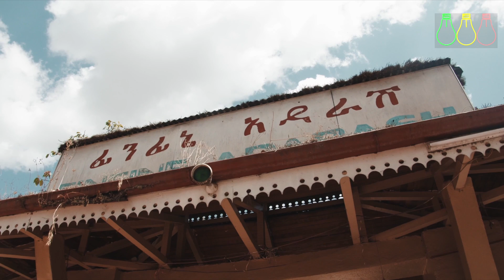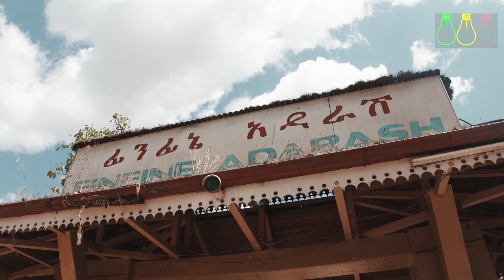መኪኖችን በተመለከተ አዲስ መመሪያ ወጣ | ማጣራት ይካሄዳል ተብሏል | Ethiopian Car Information